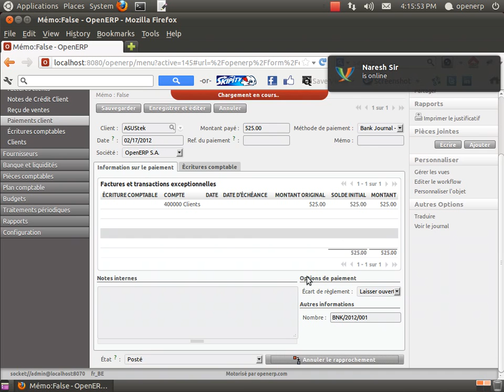Unreconcile from OpenERP Web-client.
Unreconcile from OpenERP Web-client works as expected.